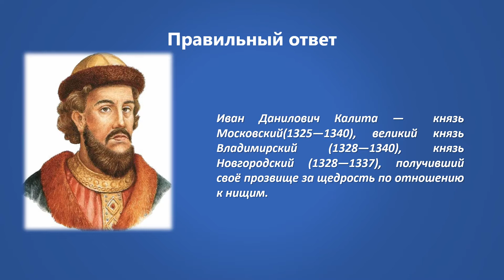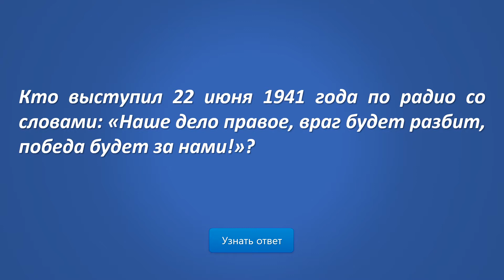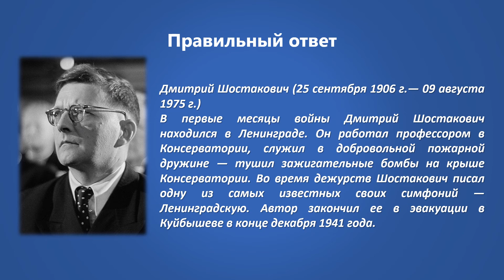Видеовикторина "Русь, Россия, Родина моя".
Подготовлена Справочно-библиографическим отделом Центральной городской библиотеки.